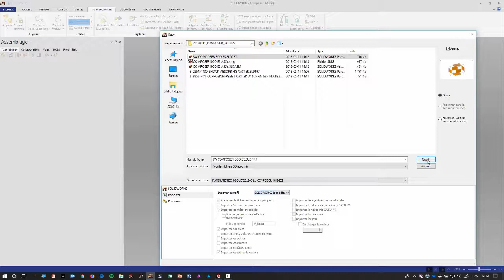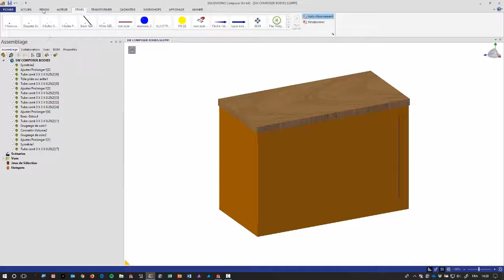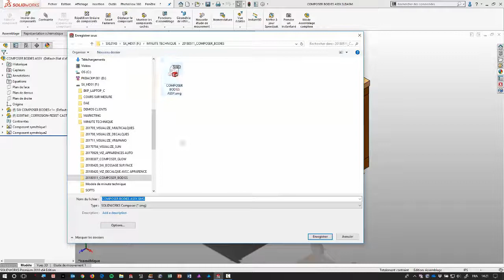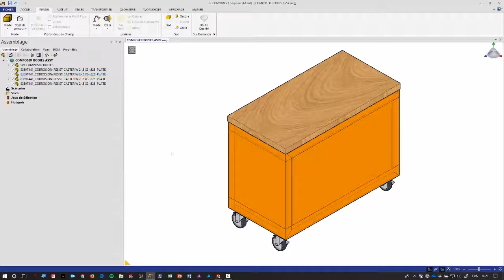SOLIDWORKS Composer - Importation de Corps Multiples - Juin 2018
Importation de fichiers SOLIDWORKS avec corps multiples dans SOLIDWORKS Composer 2018